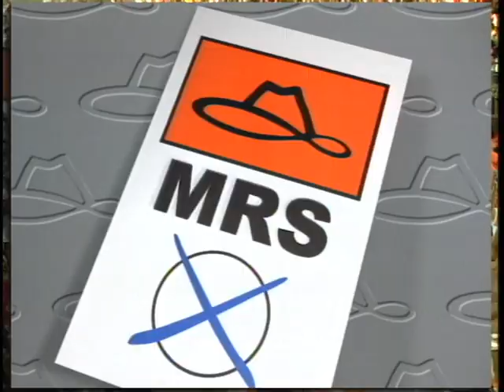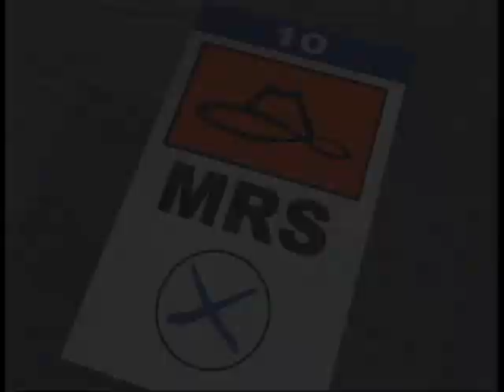Campaña electoral 1996. Video clip.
Este es un video del canal MRS Tv. Campaña electoral 1996